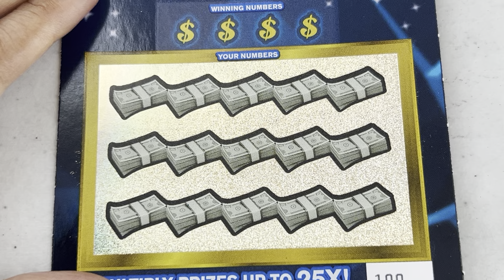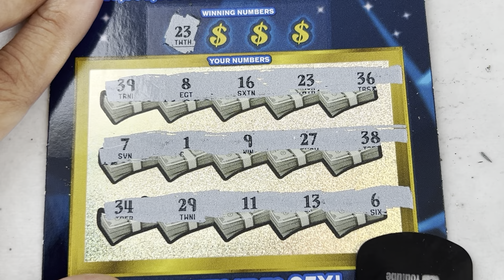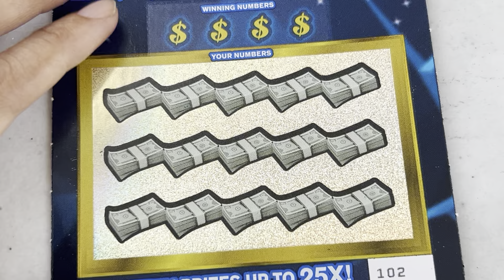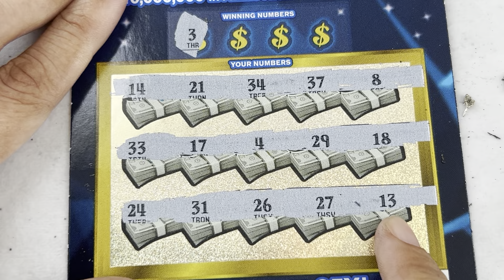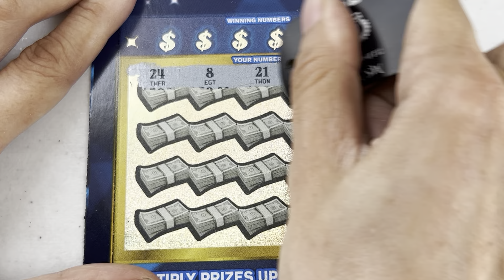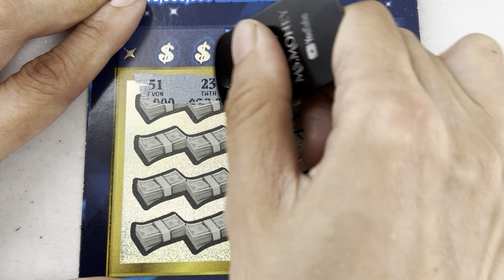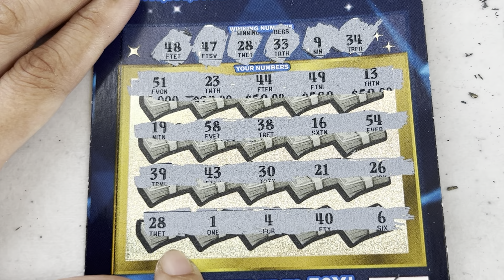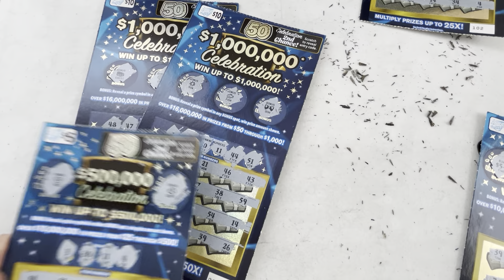🔥NEW TICKETS🔥$1,000,000 Celebration Illinois Lottery